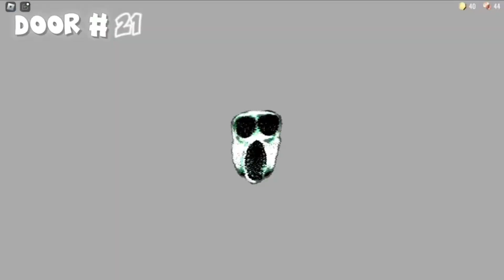We play the horror game DOORS!!😱😬